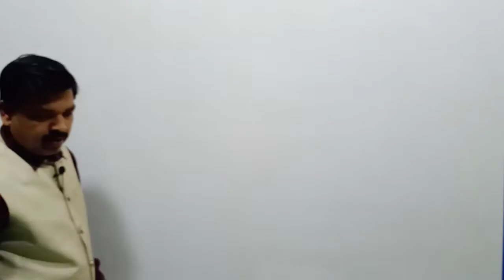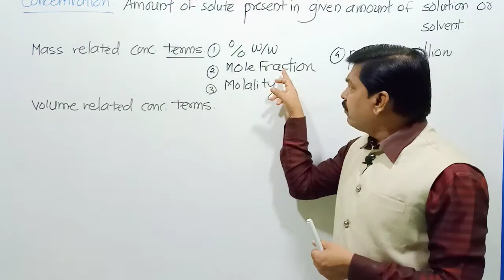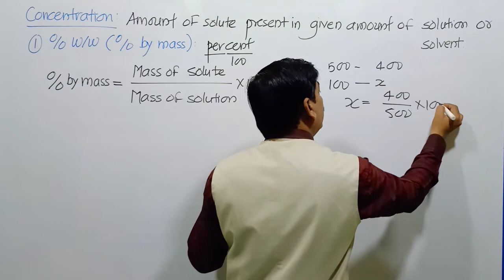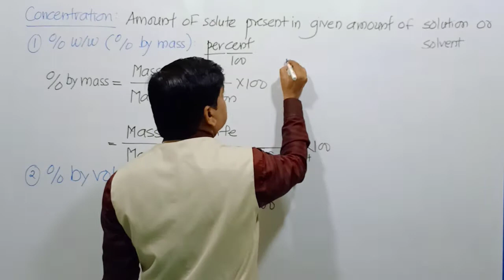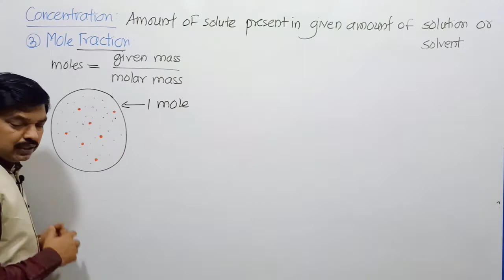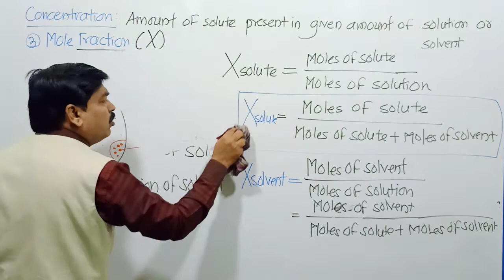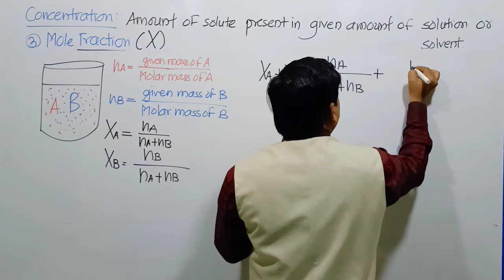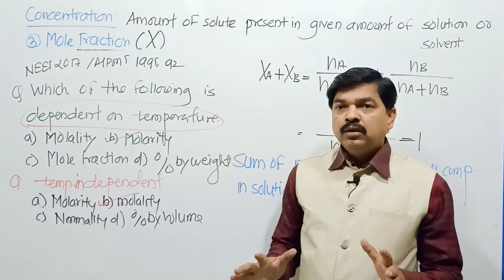LECTURE NO 17 CONCENTRATION PART 1